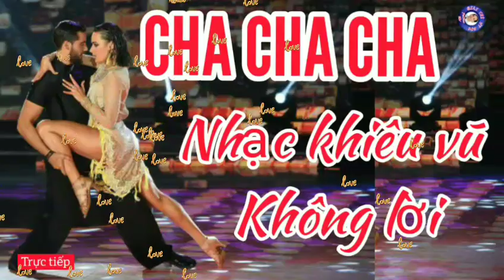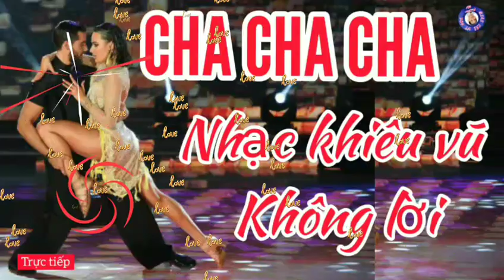TANGO RUMBA CHA CHA CHA BOLERO,NHẠC KHIÊU VŨ KHÔNG LỜI BỐC LỬA UYỂN CHUYỂN,ĐẦY KHUYẾN RŨ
👉Xin chào mọi người đã đến với kênh GIẢI TRÍ Vychu.
✔hãy ĐĂNG KÝ KÊNH theo dõi những sản phẩm mới nhất của chúng tôi. với các tác phẩm nhạc Liên  khúc Remix,  ChChaCha, Bolero, nhạc cách mạng,  Karaoke hay cho giới trẻ bốc lửa.